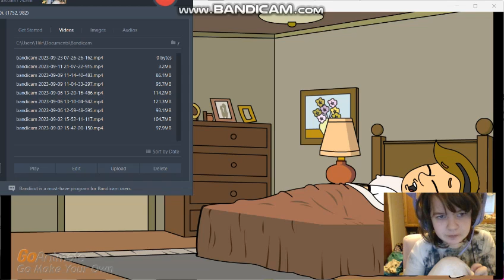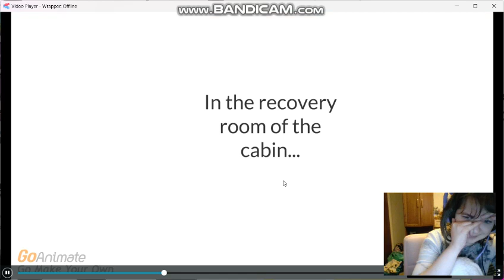Enderlox Awaken: Part 1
My longest Goanimate video I ever made!